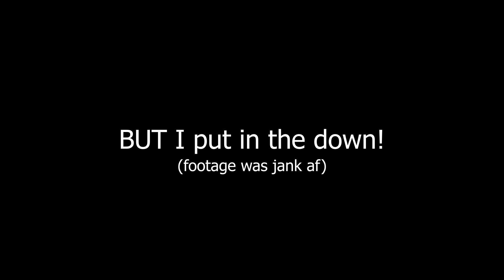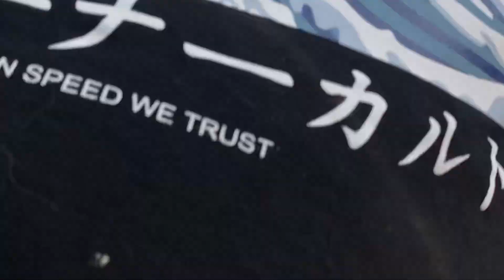NEW BUILD REVEAL!!! We BACK!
I'm sooooooo hyped on this pick up! Hope you guys are ready for more content cause its COMING IN HOT!

Don't see what you're looking for?